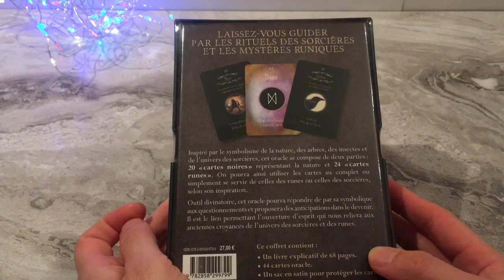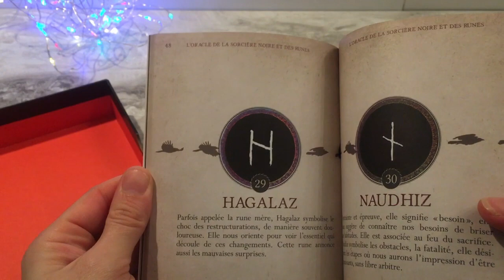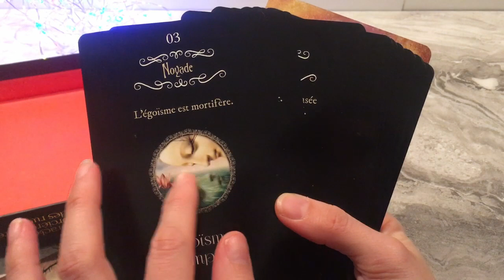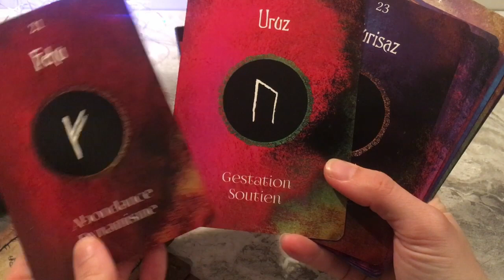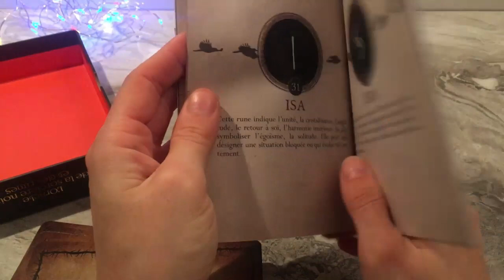L'ORACLE DE LA SORCIERE NOIRE ET DES RUNES (le petit nouveau)